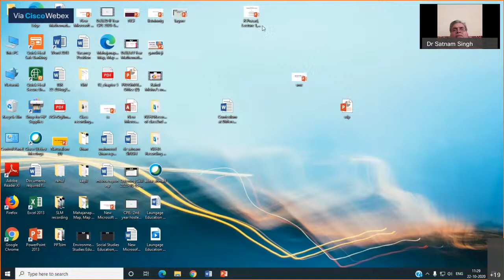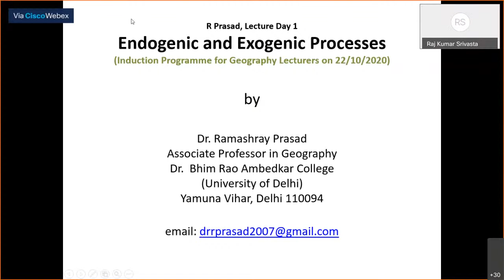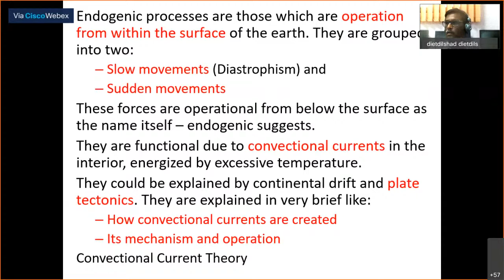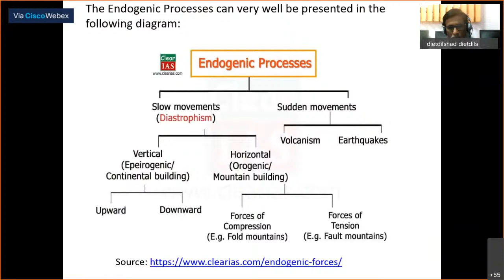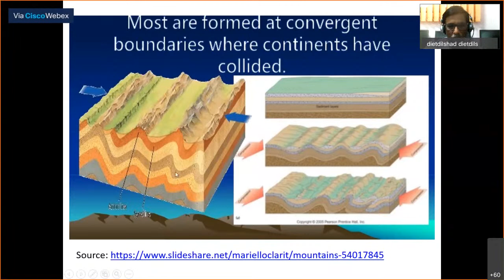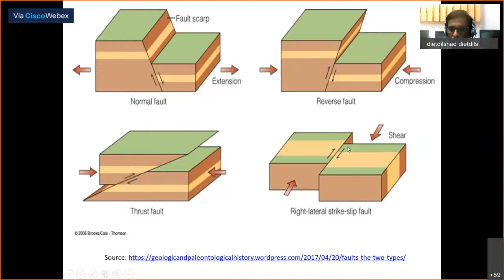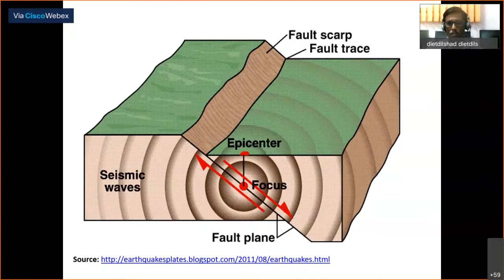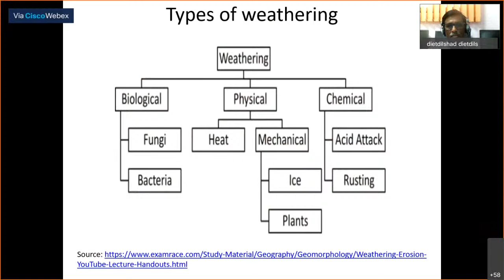Dr. Ramashray Prasad